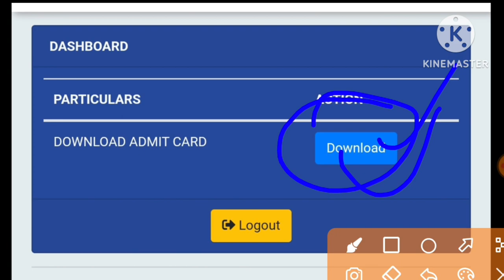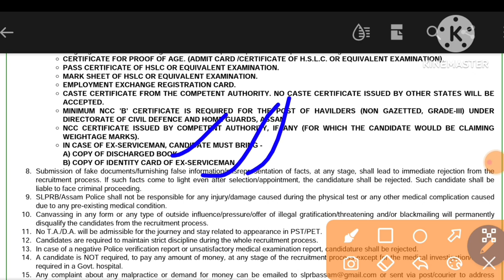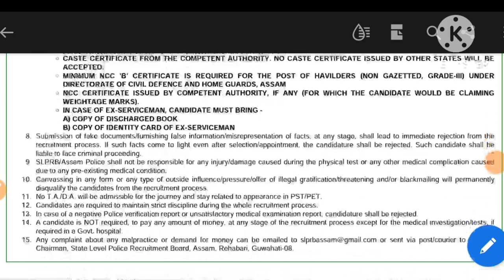Admit Card Download Link Activated, Assam Police PST PET Test Jail Warder Excise Constable Havilder